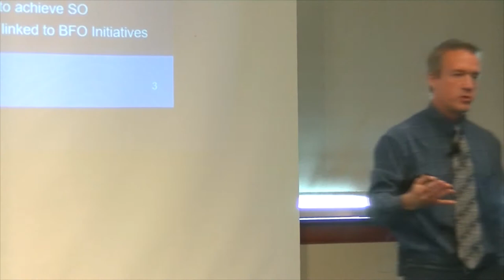Lawrence Pollack - Measuring the Success of Your Strategic Plan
Does your organization have a strategic plan?  If so, how is it used operationally and how are you measuring your performance?  Join this presentation as Lawrence shares best practices from the Baldridge Award Winning City of Fort Collins’ 10-year history of performance management.  Leverage the team’s experiences – including learning from efforts that missed the mark and applying what has worked well – in this important executive review of the City’s performance.